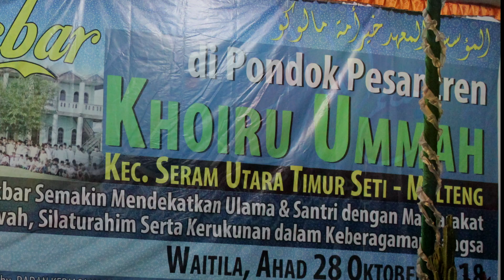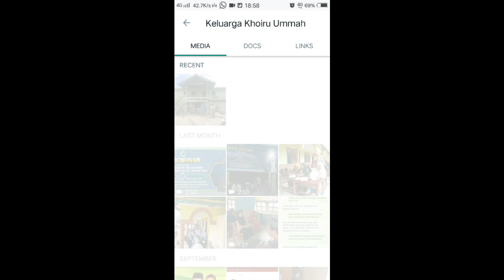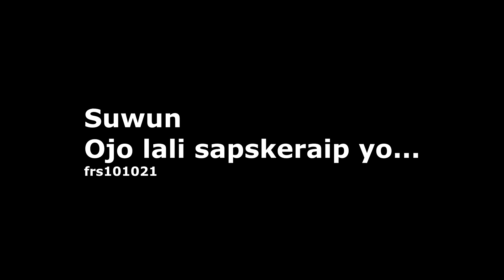Mars Khoiru Ummah Versi Rock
Mars_Khoiru_Ummah_Versi_Rock. Disertai foto-foto asal njeplak karena sumber seadanya.

Gubahan Drs. KH. Syahroni Syafli AA (Alm. Alfatihah untuk Beliau)

Musik oleh Kavino (Alm. Alfatihah) FairvoicE_Band, Vokal Zuky Bensaleem.

Untuk Alumni dan Keluarga Khoiru Ummah silahkan komen. Terimakasih.